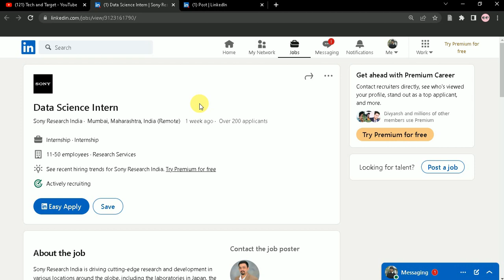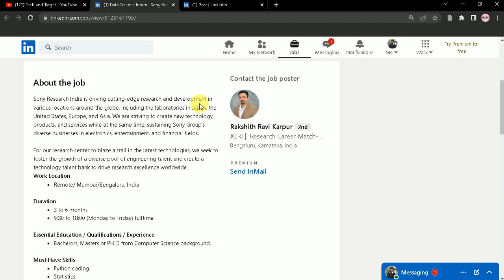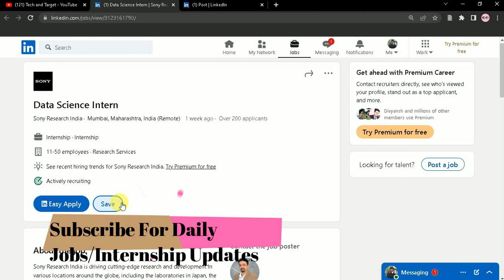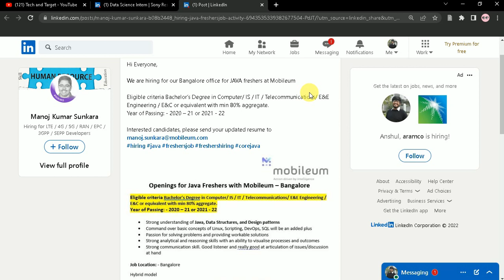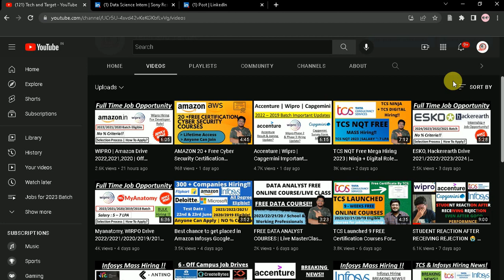Mobileum | SONY Drive 2023/2022/2021/2020 | Off Campus Recruitment🔥🔥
Mobileum Hiring (2022/2021/2020) 📌:
Apply Procedure Mention in Video

tcs off campus recruitment 2022
tcs off campus recruitment 2023
tcs ninja role hiring 2023
tcs digital role hiring 2023
tcs hiring freshers 2023
tcs free nqt 2023 hiring
how to apply for tcs nqt hiring
tcs latest exam pattern and syllabus
tcs hiring 2023 batch
tcs off campus recruitment for freshers
tcs nqt 2023 announced
tcs 2023 hiring announced